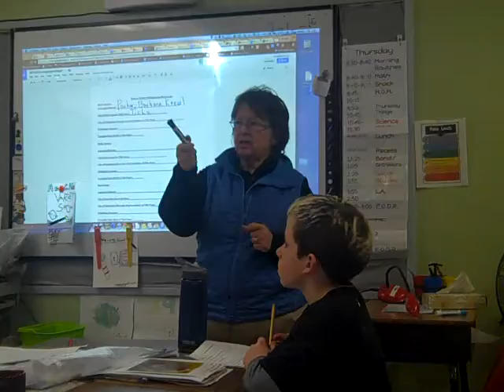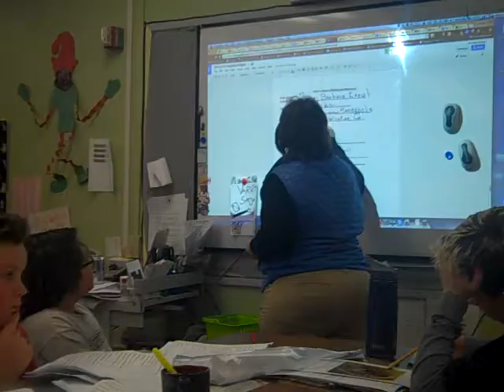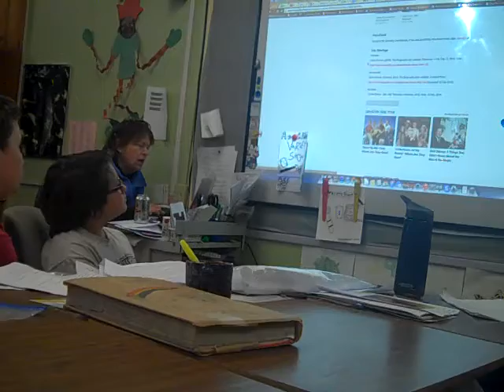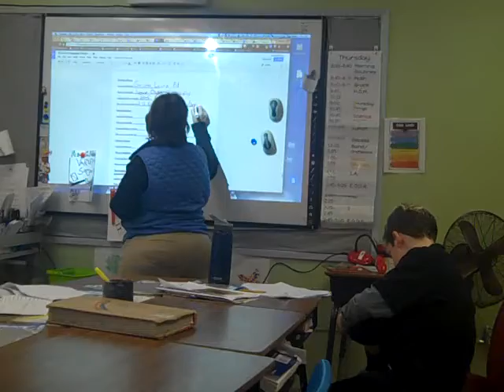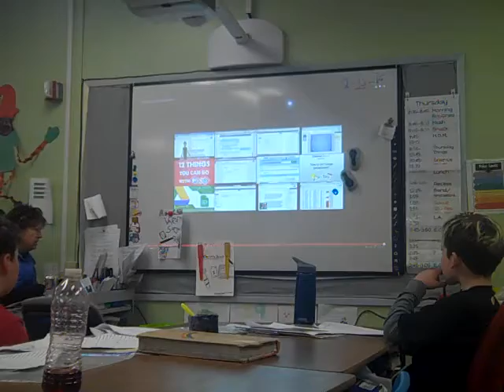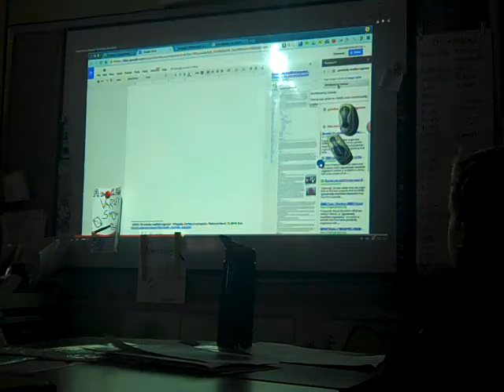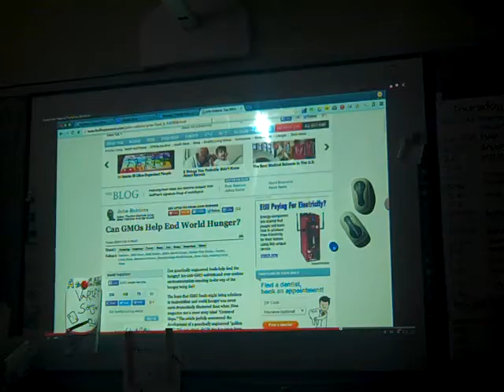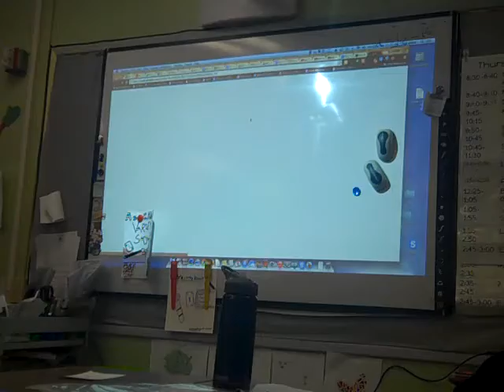Bibliographies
Filmed by R. Murray & L. Brown